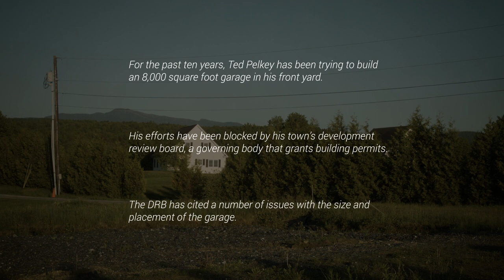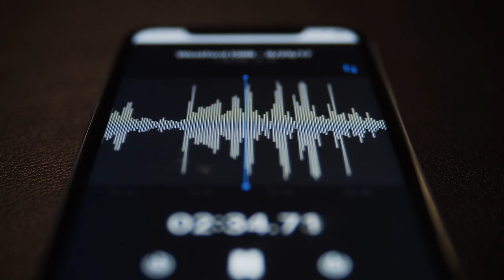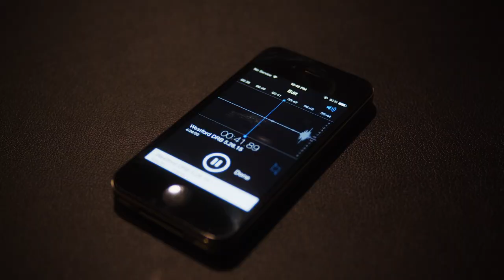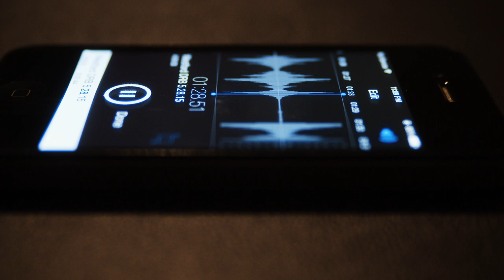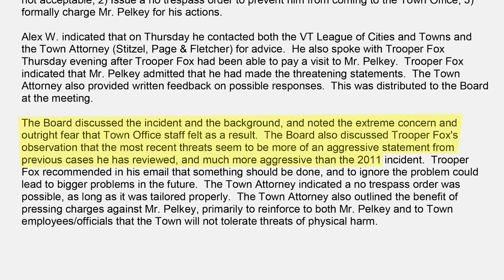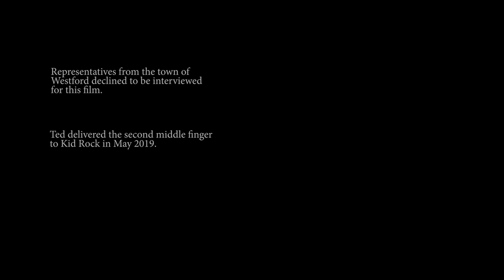A Very Large Gesture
Ted Pelkey has been trying to build an 8,000 square-foot garage in his front yard for nearly ten years.  His town doesn't seem to want him to, leading Pelkey to channel his frustration in an unusual way.

Original score available on most music platforms.

Director, Producer, Editor: Garret Harkawik

2020, 14'17